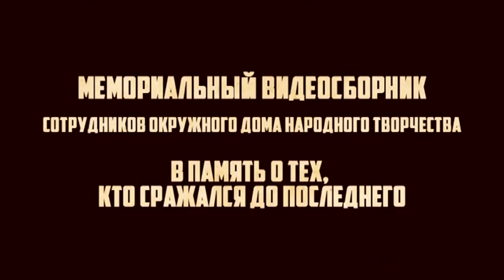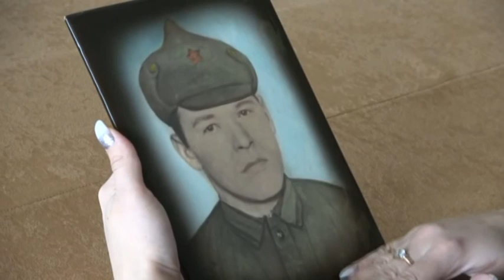Окружной дом народного творчества начал вести мастер-классы в режиме онлайн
В студии - Мария Клешнина, художественный руководитель Окружного дома народного творчества.